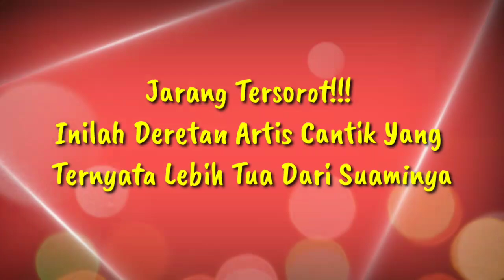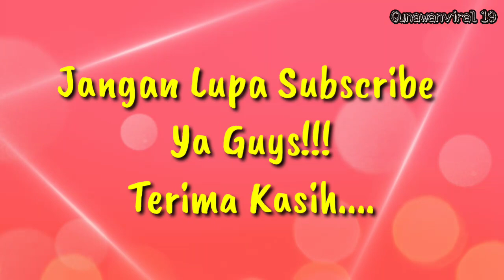Mengejutkan Guys!!! Inilah Artis Cantik Indonesia Yang Ternyata Lebih Tua Dari Sang Suami Tercinta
Banyak artis cantik yang memutuskan menikah dengan pria yang lebih muda untuk membangun rumah tangga mereka. Pasangan artis mampu membuat perbedaan mereka untuk saling melengkapi dan mereka juga mampu menunjukan sisi romantis dan sangat serasi. Bahkan ada artis cantik menikah dengan perbedaan 18 tahun, 8 tahun, 7 tahun tidak menjadi masalah dalam membangun rumah tangga mereka... kira kira siapa sajakah mereka???